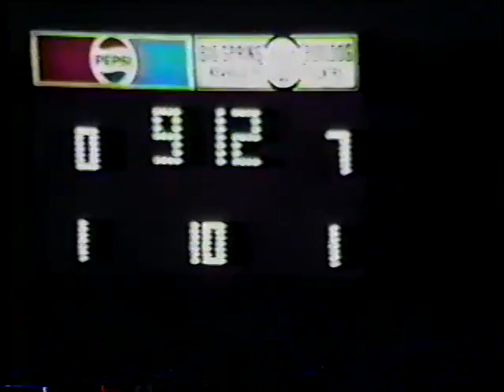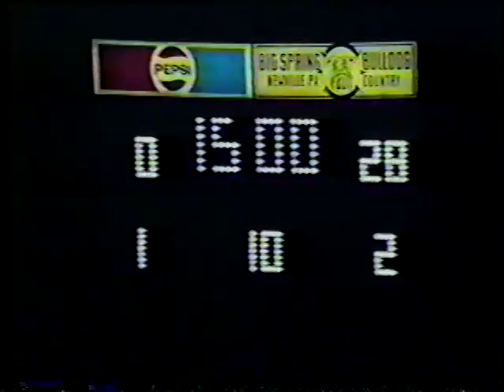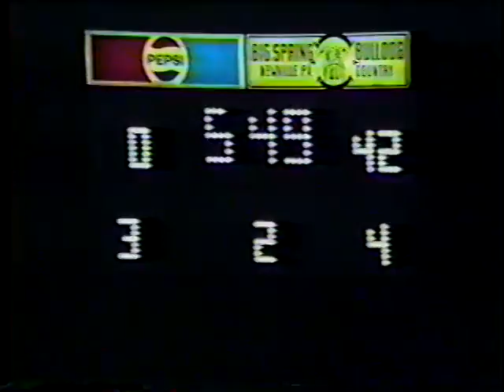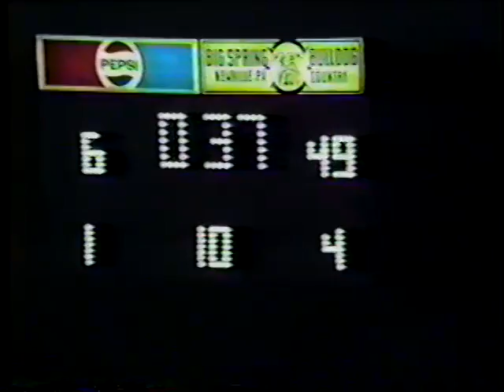1989 West Perry at Big Springs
November 3, 1989 West Perry (9-0) at Big Springs

Final Score - West Perry 49  Big Springs 7